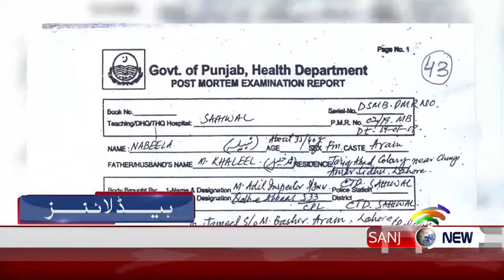News Headlines 19:00 P.M | 29 jan 2019 | Sanjh News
Sanjh News, a 24 hrs Pakistan Online News Channel, aims to show positive image of Pakistan, that is hidden from the world. We want the world to see and believe that it’s a resilient nation and can reach to any heights of success and prosperity.

Here is our website to visit and be part of our network

And Here is our Facebook page to be part of the community

Join Us and Encourage Us!